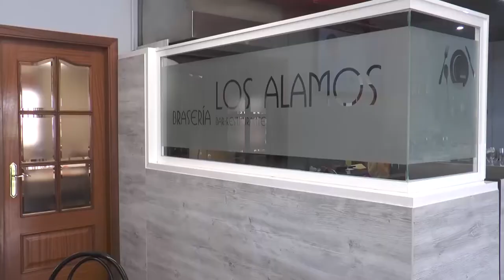Agenda cultural 6 y 7 febrero 2016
Raquel Jiménez nos informa de la cantidad de actos que hay para este fin de semana en el Bajo Aragón Histórico y Cuencas Mineras, no tenemos escusa para quedarnos en casa, como protagonistas la celebración de Santa Águeda y el carnaval que llenan las calles de actividades durante este fin de semana
También podréis ver la recomendación de Brasería Los Alamos con Yolanda Tello.